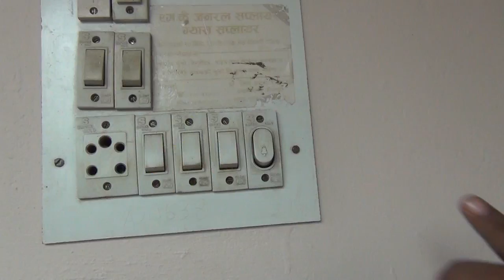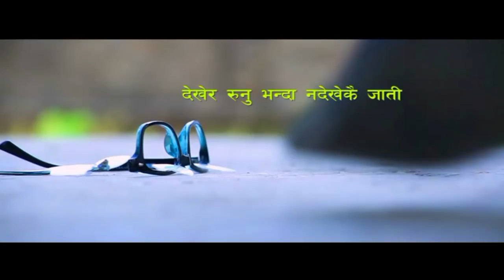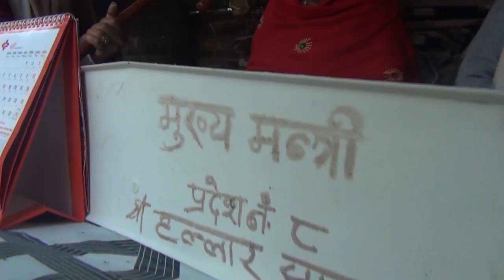HARI BIJOG 71 ll With Add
Copyrights for this Music Video, Audio & Contain with in Izzat media
Legal Notice: All the videos by IZZAT MEDIA are copyright intellectual property of YouTube channel I M  Downloading and re-uploading on YouTube, Facebook or any other video hosting sites are strictly prohibited, but embedding and sharing links in websites are allowed. Legal action will be taken against those who involved in the copyright IP infringement.

All Copy Rights are  Reversed on IZZAT MEDIA Pvt.Ltd.